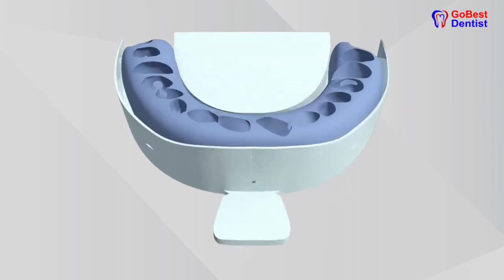How does invisalign make your teeth aligned 🙄 || GoBest Dentist